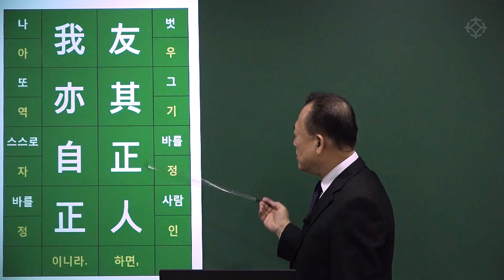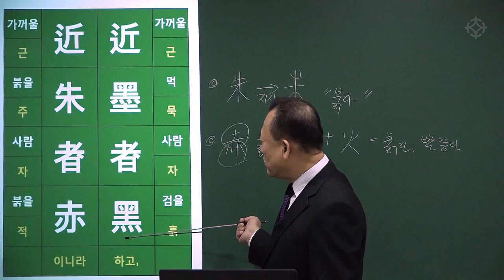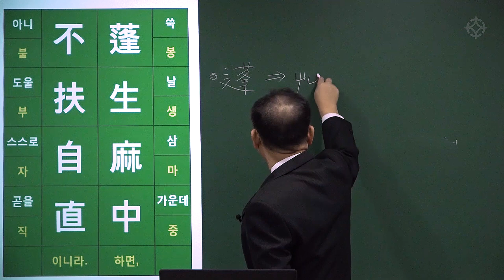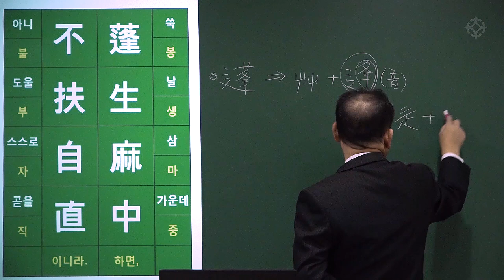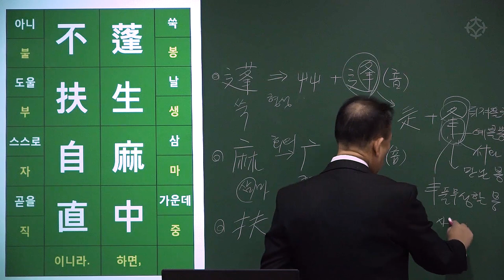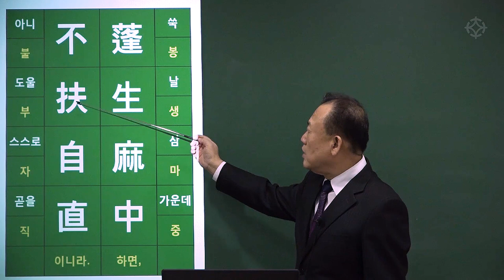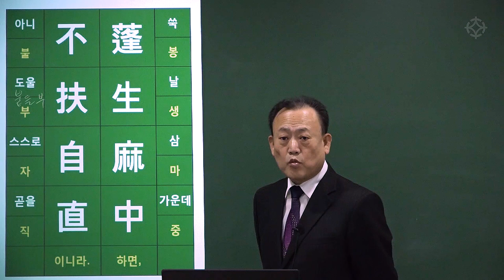[대통인.com] 명리 공부를 위한 한자 공부 : 사자소학 (58) 근묵자흙 근주자적 봉생마중 불부자직 - 한상정 선생님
근묵자흙 근주자적
近朱者赤 近墨者黑
봉생마중 불부자직
蓬生痲中 不扶自直

먹을 가까이 하는 사람은 검어지고, 주사(朱砂)를 가까이하는 사람은 붉게 된다.
쑥이 삼 가운데서 자라나면 붙들어주지 않아도 저절로 곧아진다.

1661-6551